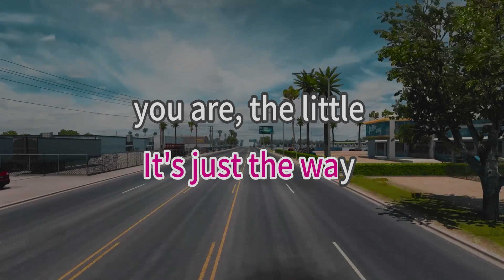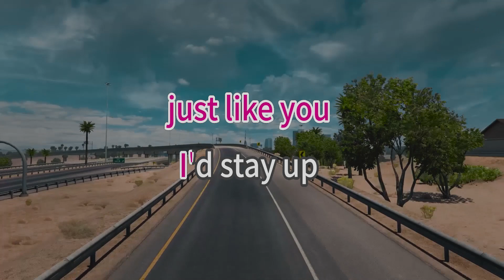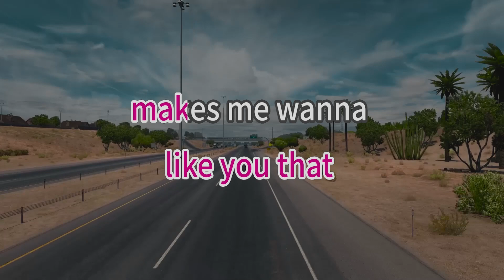Build A Girl - Darren Espanto - karaoke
Song Title: Build A Girl
Artist: Darren Espanto
karaoke version

Hey girl with the pretty pink polka dot bikini
I don't want your number really, All I want is your DNA, Oh yeah!
The way you wear that sweater they don't make 'em any better
When you move and you swerve in that super model kind of way
Two Cali girls go 'round the outside, 'round the outside, 'round the
Outside
Two Miami girls go 'round the outside, 'round the outside, 'round the
Outside
Two Manhattan girls go 'round the outside, 'round the outside
'Round the outside
Two Philly girls go 'round the outside
If I could build a girl
I'd build her just like you
I'd stay up day and night
To make her just like you
It's just the way you are, the little things you do
That makes me wanna build a girl like you
Oh oh oh, build her just like you
I need a pinch of Senorita, couple shots of vadiva
Two scoops of vanilla and a whole lot a chocolate cake, oh yeah
I know it sounds silly I'm bit of a nerd
But I'm a be the fool that gets the last word okay, okay yeah
Outside
Outside
'Round the outside
I could touch around the world to make a girl like you every part of a million heart to make a girl like you
The perfect smile would take a world to make it just like you that makes me wanna build a girl like you